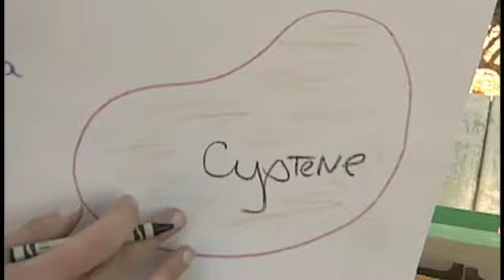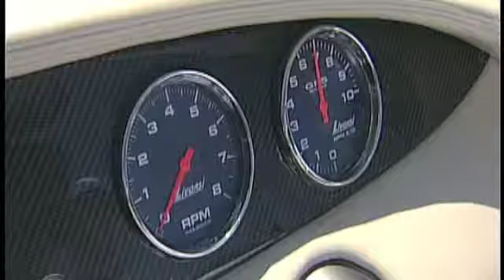DEIRDRE FITZPATRICK'S RESUME REEL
A CURRENT RESUME REEL FOR DEIRDRE FITZPATRICK, ANCHOR/REPORTER/HOST.